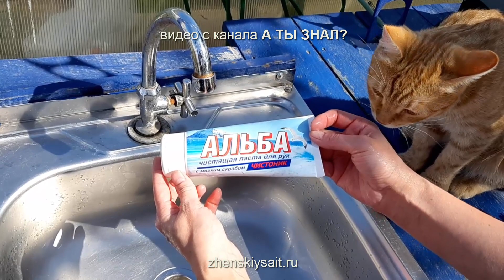ОТМЫВАЕМ РУКИ ПОСЛЕ ОГОРОДА: 5 секретов чистых дачных рук👋👋👋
К сожалению, как бы мы не пытались работать на земле аккуратно и в перчатках, все равно пачкаем руки, и поэтому ладно в выходные, но  особенно перед работой нам нужно быстро и без нервов привести их в порядок.
Поэтому, предлагаю  рассмотреть несколько самых простых и доступных способов как после дачно-огородных трудов привести руки в порядок  и выйти из огорода самой, что не наесть,  белоручкой.